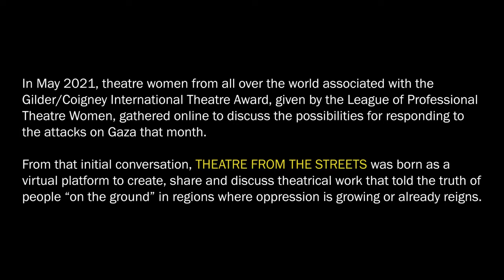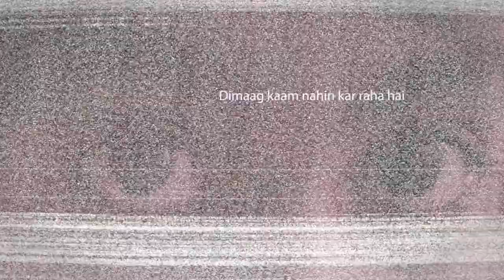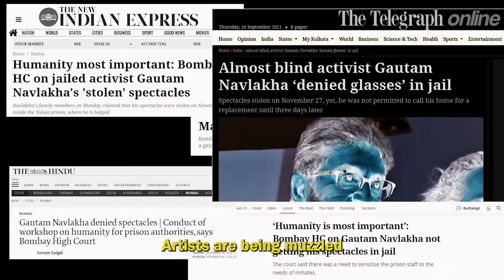THEATRE FROM THE STREETS: ROUND ONE VIDEO SERIES TRAILER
THEATRE FROM THE STREETS (TFTS) is a virtual platform for artists and activists to connect across borders and to use the medium of theatre to bring authentic stories of average citizens to a wider audience. TFTS is specifically focused on countries and regions experiencing increased authoritarian oppression and loss of civil rights.

TFTS started August 1, 2021 as a 12-week pilot project prompted by discussions among theatre women involved with the 2020 Gilder/Coigney International Theater Award, given by the League of Professional Theater Women.

This is an introduction to a three-part video series created from the 12 sessions of recordings from Round One, which included artists from India, Palestine/Lebanon and Venezuela. The series episodes center on the themes: “Authoritarianism is a Pandemic”, “Mothers and the Motherland” and “From the Streets to the World” and feature excerpts from 35 theatre pieces presented August 1 to October 17, 2021 as well as selections from conversations with audiences from around the world.

NEW PERSPECTIVES THEATRE COMPANY (NPTC) is an award-winning, multi-racial company performing for the last 30 years in Midtown Manhattan, communities throughout NYC and the Northeastern U.S., and as of 2015, internationally. The Company’s mission is to: develop and produce new plays and playwrights, especially women and people of color; present classic plays in a style that addresses contemporary issues and restores forgotten female theatre practitioners to the Canon; and extend the benefits of theatre to young people and communities in need. Our aim is not to exclude, but to cast a wider net.